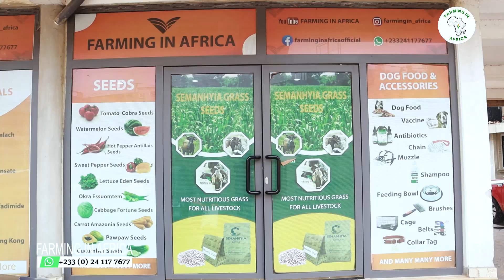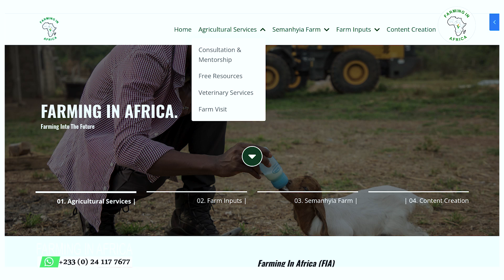THE 5 MAIN REASONS WHY FARMERS FAIL IN AFRICA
Africa is blessed with abundant arable farm lands yet we still fail in Farming, In this video, Fred shares with us the 5 main reasons why Farmers In Africa fail

1. Contact Fred Via Whatsapp
2. Get access to PDF of Resources
3. Book Time For Mentorship
4. Book 30 mins coaching session with Fred
5. Shop Innovative Farm Implements